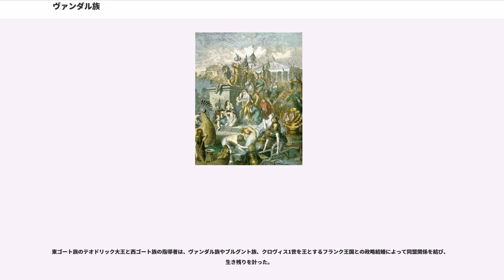ヴァンダル族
ヴァンダル族（Vandal）は、古代末期にゲルマニアから北アフリカに移住した民族。ローマ領外の蛮族による民族移動時代にローマ領内へ侵入して北アフリカにまで進軍し、カルタゴを首都とするヴァンダル王国を建国した。彼らが北アフリカに進出する前に一時的に定着したスペインのアンダルシア（もともとはVandalusiaと綴った）や、破壊行為を意味するヴァンダリズムの語源ともなっている。

19世紀の研究により、ヴァンダル族は全体としてプシェヴォルスク文化に属することが判明した。また、リュージイ族（ルギイ、Lygier、Lugier、Lygians）との関係も議論されており、リュージイ族（）が後にヴァンダル族と呼ばれるようになったか、もしくはヴァンダル族は複数部族の連合体で、リュージイ族はその一つであるスラヴ系部族だったとするなど諸説ある。

スカンジナビア起源説によれば、のちにヴァンダル族のうちの一部を構成することになる部族は紀元前2世紀にバルト海を渡って現在のポーランド地域に到着し紀元前120年頃からシレジアに定住するようになったとされる。名前の類似性からノルウェーのハリングダール（Hallingdal）、スウェーデンのヴェンデル（Vendel）、デンマークのヴェンドシッセル（Vendsyssel）が彼らの故郷ではないかという意見が出されたことがあり、近世のゴート起源説ブームではヴァンダル族のスカンジナヴィア起源説が盛んに唱えられた。

しかしプシェヴォルスク文化はほぼ同じ一帯に広がっていたポメラニア文化の直接の発展形態であり、ポメラニア文化はゲルマン系でもスラヴ系でもなくイリュリア系とされるラウジッツ文化を基礎として、ウクライナから西へ進出して来たスラヴ系の文化（チェルノレス文化）の2つの文化系統が混合してできたものである事実から、ヴァンダル族からスラヴ系の系統を排除するスカンジナビア起源説は近現代のドイツやスカンジナビア諸国の人々による民族主義的な極論の類に過ぎず、このような政治的主張に学術的価値は全くない。さらにゴート人がスカンジナヴィア半島から来たという説（いわゆるゴート起源説）についても、発端はゴート人という部族名とスウェーデンのゴトランド島の名前が似ているというただそれだけのことであり、この説が事実であることを示唆する証拠は全くないため、この説が妥当である可能性はほとんどない。当時でもバルト海を越えた人の頻繁な往来はあったはずで、その意味では地理的名称の関連性も考えられないこともない。しかしオクシヴィエ文化の存在から、政治的な集団としてのゴート族の起源はスカンジナヴィアではなく、このオクシヴィエ文化の広がっていたバルト海南岸地方であると推定される。

またゲルマン語派の起源もスカンジナヴィアではなく、現在のドイツ北部一帯に広まっていたヤストルフ文化の地域であった可能性が濃厚である。ゲルマン語派を決定するグリムの法則による言語の変化がヤストルフ文化で起こったと指摘する者もいる。オクシヴィエ文化は、ヤストルフ文化がポメラニア文化に進出した地域（現在のポーランドのポモージェ県と西ポモージェ県）で両者が融合して発生するが、このオクシヴィエ文化こそが最初期のゴート族の文化と考えられる。ゴート族は実際は異なる文化をもつ部族の連合体であったらしく、ゲルマン系の特徴である埋葬法に加え、ポメラニア文化・プシェヴォルスク文化・チェルノレス文化にも共通する、スラヴ系に特徴的な埋葬の習慣もある。そしてポメラニア文化のうちヤストルフ文化の影響を受けなかった、ヤストルフ文化の影響が希薄だった地域（現在のポーランドの中部と南部一帯）でポメラニア文化がそのままプシェヴォルスク文化に移行したことから、このプシェヴォルスク文化がヴァンダル族の文化と考えられる。プシェヴォルスク文化の埋葬形式は火葬で、独特の骨壺を使用しており、かつ他の考古学的特徴は東方のザルビンツィ文化のものと酷似している。これはヴァンダル族が当時のスラヴ人のうちの西方集団であった可能性が濃厚であることを示唆する。ヴァンダル族は98年に、ゲルマニア地方を流れるオーデル川とヴィスワ川の間に彼らが居たことが、ローマの歴史家タキトゥスや後の歴史家によって記録されている。

ヴァンダル族は、シリンジイ（Silingii）とハスディンジイ（Hasdingii）の2つの系統に分けられる。シリンジイは、ゲルマニア・マグナ（いわゆるゲルマニア）のうち、後にシレジアと呼ばれるようになった地域とその周辺に何世紀...